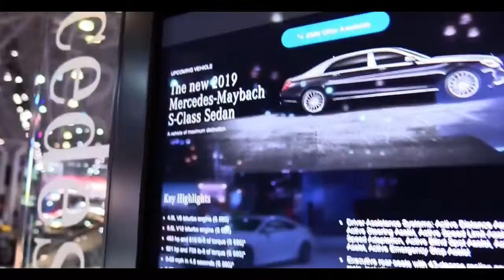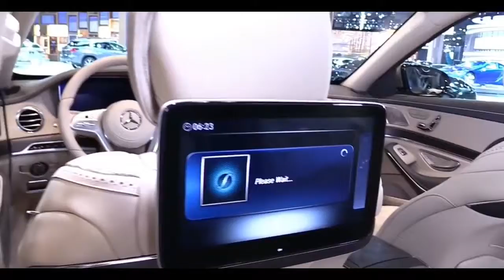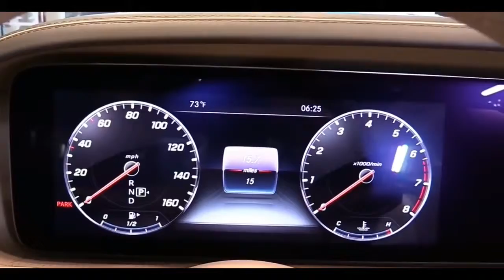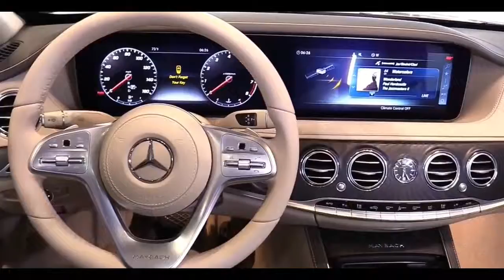2019 Mercedes Maybach S Class S650 Sedan interior and exterior | Walkaround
2019 Mercedes Maybach S Class S650 Sedan | First look Motor show | review  | Walkaround